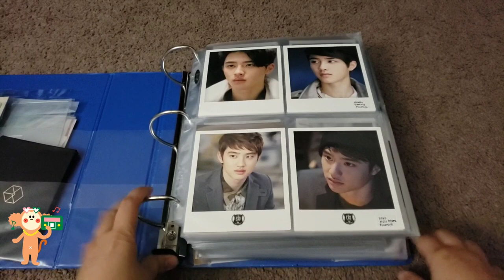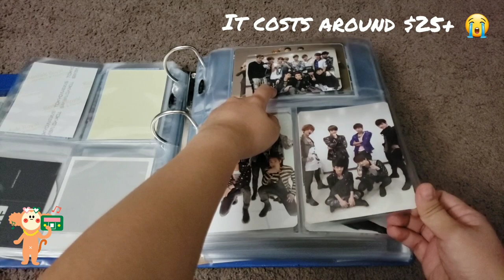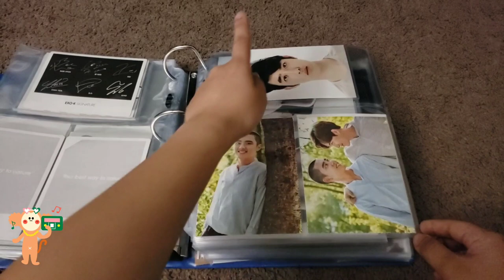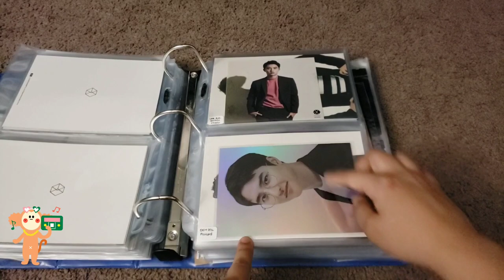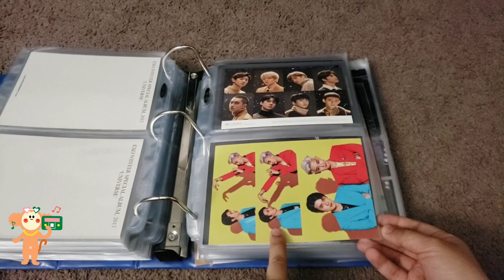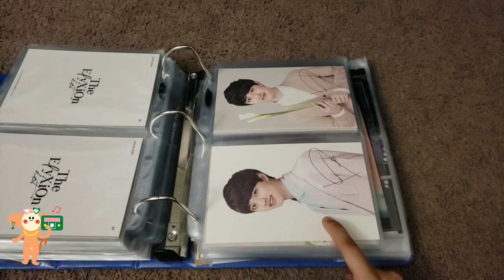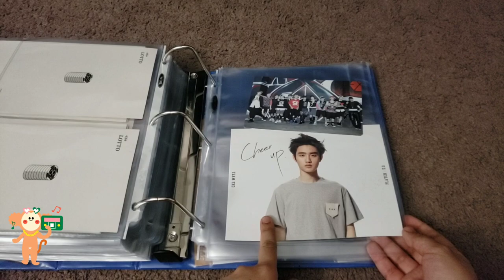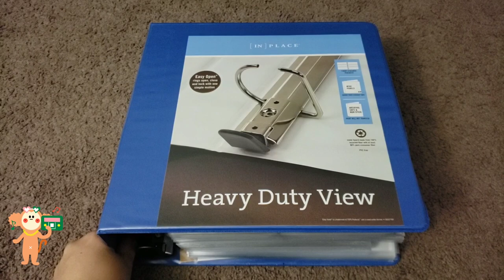D.O. (Kyungsoo) Polaroids/Photos/Postcards Binder Update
Here's an update on my D.O. polaroids/photos/postcards collection!

I'll be posting my obsession album unboxings soon!